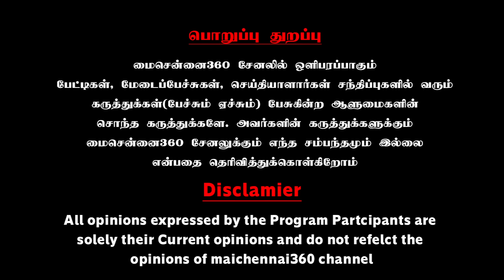பாஜக தோல்வி உறுதி | KalkiGobinath Decodes Nirmala's Husband Parakala Prabakar's BJP Defeat Statement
மண்ணைக் கவ்வும் பாஜக; நிர்மலா சீதாராமன் கணவர் பரகல பிரபாகர் பரபரப்பு  | Kalki gobinath Decodes Parakala Prabakar's BJP Defeat Statement | Mai Chennai 360